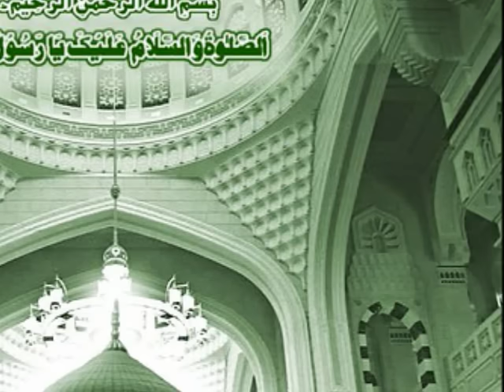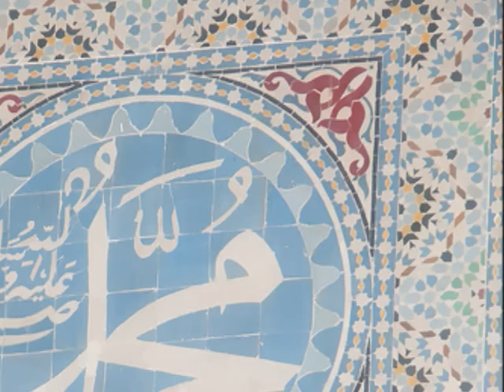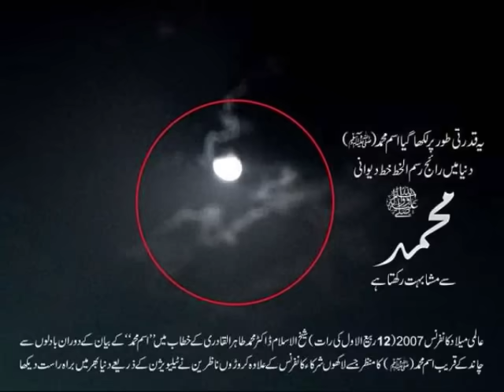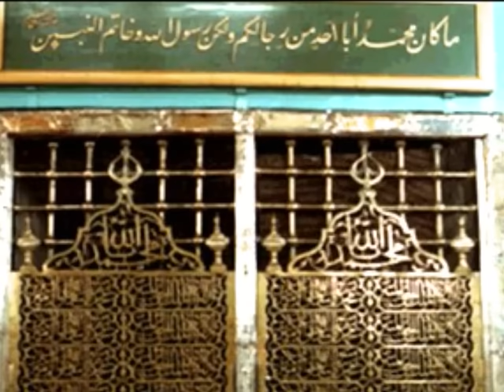Beautiful recitation of Qasida Burda- قصيدة البرده -Recited By Mehmood ul Hassan Ashrafi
Beautiful recitation of Qaseeda Burda- قصيدة البرده -by Mehmood ul Hassan Ashrafi. Video by minhajian47.